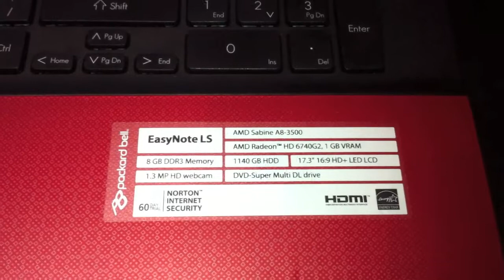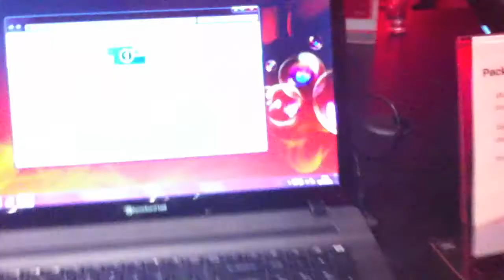Erstes Hands On vom Packard Bell EasyNote LS